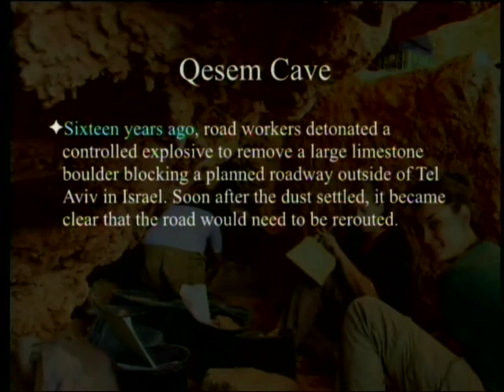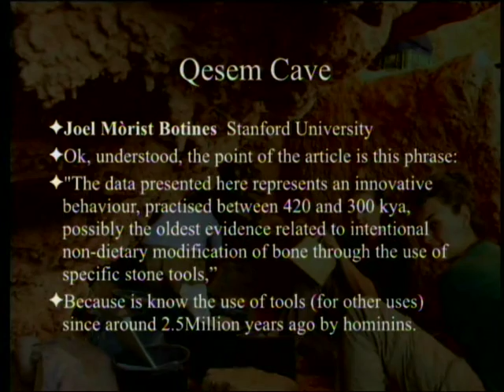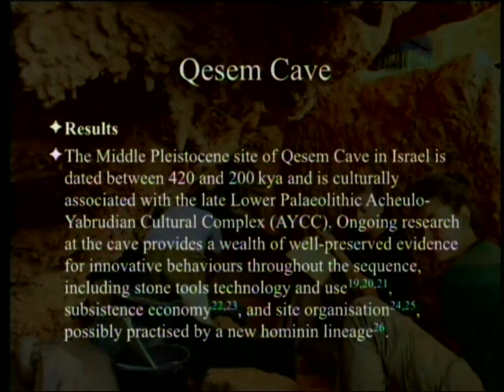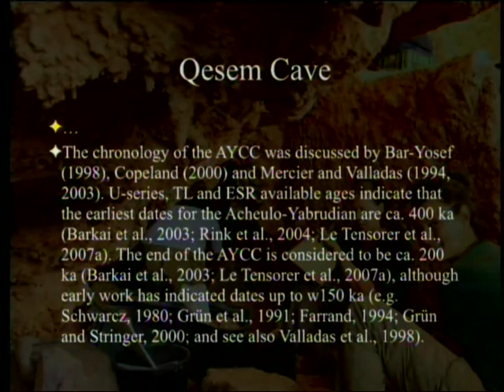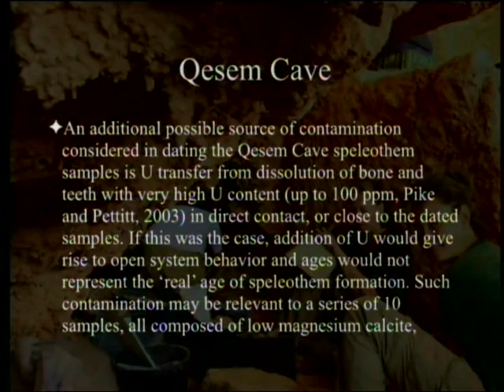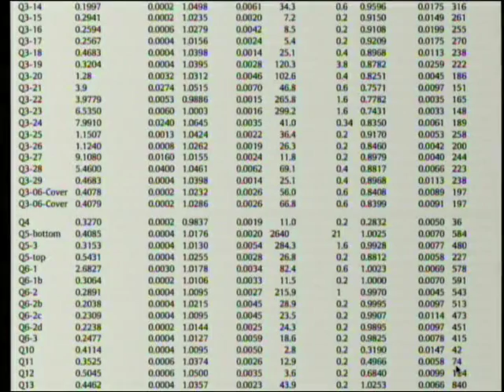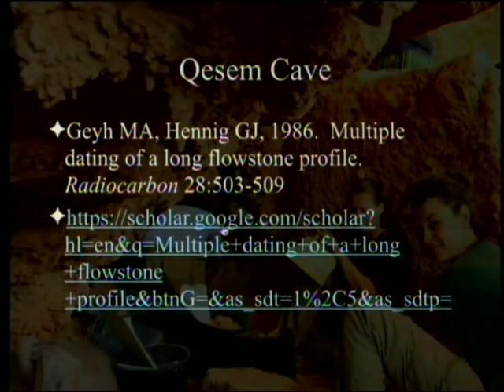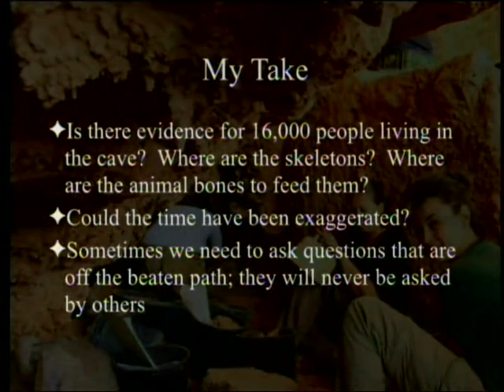Qesem Cave 1-14-2017 by Paul Giem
A recent article at RealClearScience.com entitled "Scientists Find Signs of Intelligent Tool Use 300,000 Years Ago" reports on a cave in Israel that shows human or hominid activity. The article is approached as a case study on how to read the literature.

2. Zupancich, A. et al. 2016. Early evidence of stone tool use in bone working activities at Qesem Cave, Israel. Scientific Reports 6: 37686.
3. Hershkovitz, I. et al. 2015. New Middle Pleistocene dental remains from Qesem Cave (Israel). Quat Int 398, 148–158.
4. Gopher, A. et al. 2010. The chronology of the late Lower Paleolithic in the Levant based on U–Th ages of speleothems from Qesem Cave, Israel. Quat. Geochronol.
5. Falguères, C. et al. 2016. New ESR/U-series dates in Yabrudian and Amudian layers at Qesem Cave, Israel. Quat. Int.
6. Geyh, M. A. and G. J. Hennig. 1986. Multiple dating of a long flowstone profile. Radiocarbon 28: 503-509.
7.